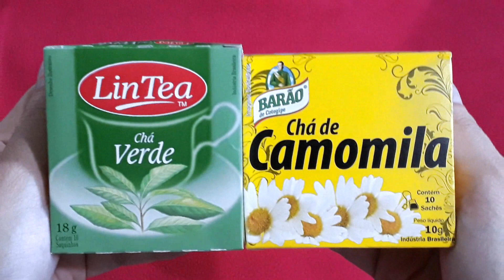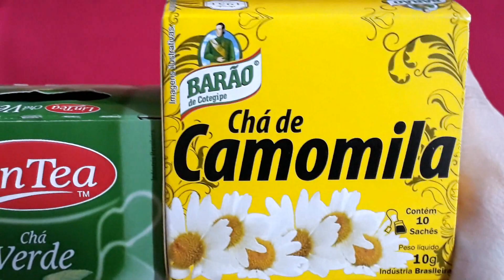Tratamento de CHOQUE NAS MANCHAS - USE POR 2 NOITES/ Apaga MANCHAS e RUGAS!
Receba as notificações de vídeos novos, faça isso:
1-Se você não estiver inscrito, clique no botão "Inscrever-se".
2- Clique no ícone de sino.
3- Selecione Todas as notificações na caixa de diálogo exibida.
4- Clique em Salvar.

Todas as informações contidas nesse canal são de carácter INFORMATIVO,que não deve ser substituído por consulta médica.